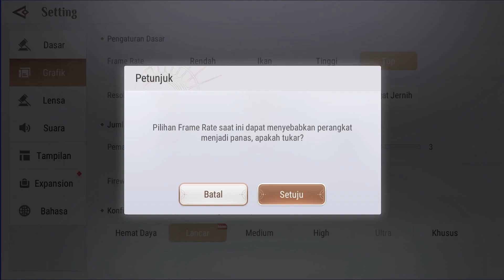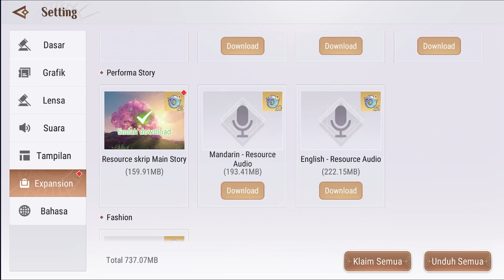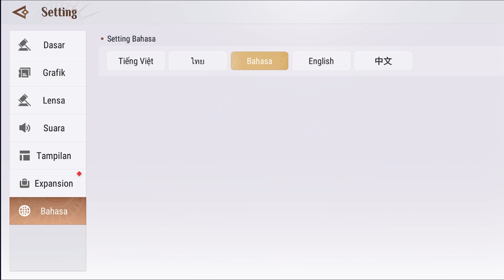Game MMORPG Yang Wah Banget!! - Revelation Mobile Infinite Journey